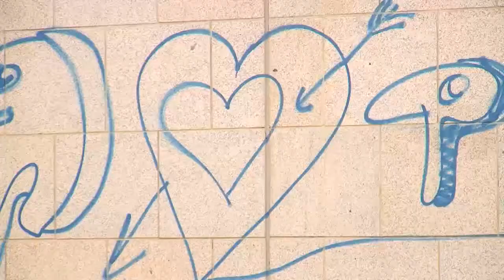Вандалы на минувших выходных открыли пальбу по фонарям